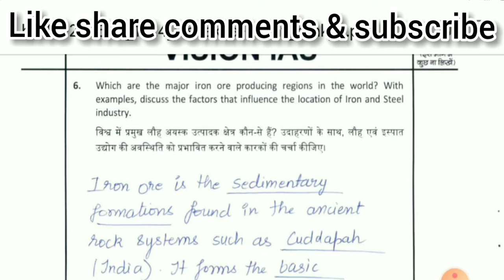Answer writing strategy for GS mains as well as optional by UPSC CSE toppers /real test copy / Bpsc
In this video we will discuss about answer writing study for GS mains as well as optional by UPSC CSE toppers

And also we discuss about the strategy for writing like how they write answers like UPSC CSE toppers, how they write his/her answer and get good marks in UPSC CSE. So in this video we will also talked about how to write and what to write and when to write for answers writing practice

this video will be also fitted for all state PCS exam like BPSC BPSC MPSC CGPSC and more answer writing exam